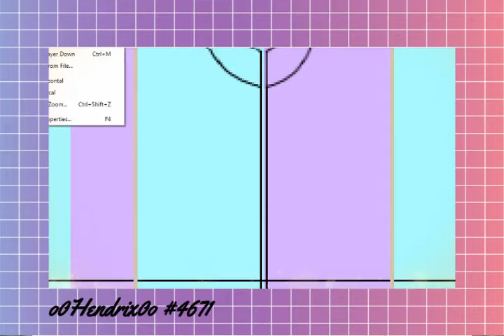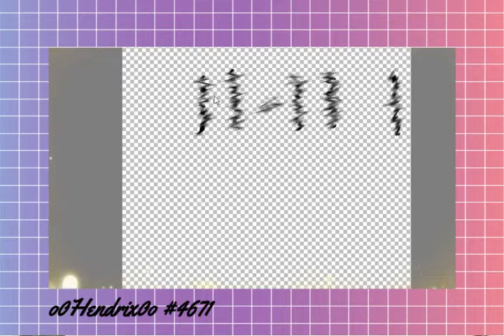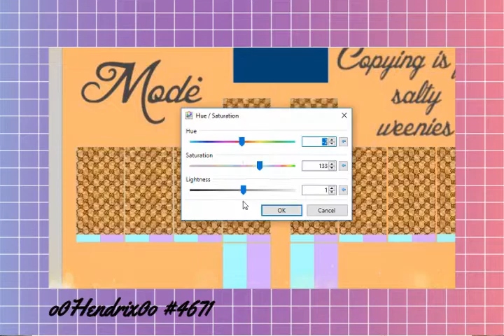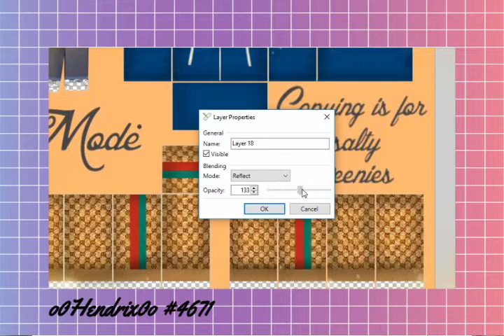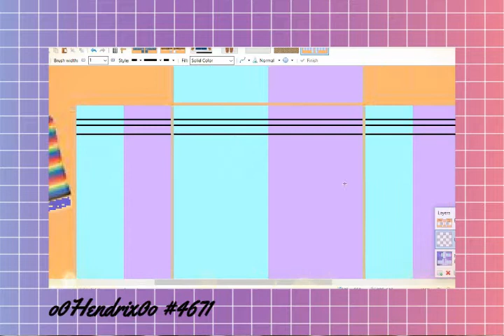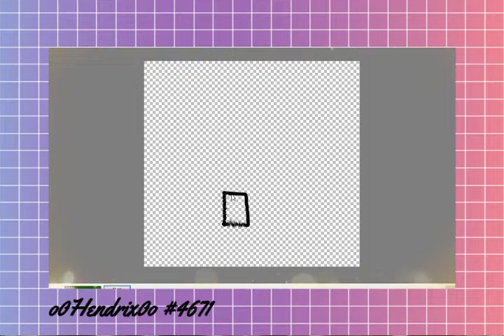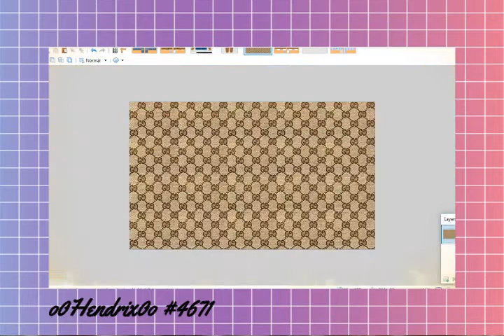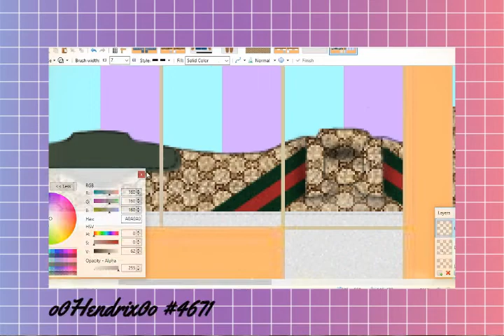ROBLOX SPEED DESIGN Gucci Jersey Full Outfit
Find the design in my group catalog! Modè™